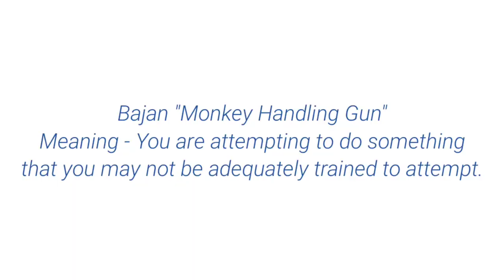The best snorkeling in Barbados, Cheap & easy to access. Turtles & reef life. Folkstone Marine Park.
The best snorkeling in Barbados can be found at Folkstone Marine Park in Holetown, ST. James Barbados, Cheap & easy to access. No boat needed even though we used our handy dandy inflatable intex seahawk 3. All you need is some flippers and a snorkel mask. No need to pay for a catamaran. This option is easy on the pockets. Here you will see Turtles & reef life loads of tropical fish. Folkstone Marine Park is definitely a place to visit. The shop at Folkstone also sells snorkel gear at affordable prices too. Only open on the weekday though.

Let us know if you have been to Folkstone to snorkel, share your experience.

Comment bajanlove in the comments section for a shout out in our next video

To learn more about Barbados visit:
Barbados Today Travel

This channel will inspire you to live your best life through our crazy challenges and adventuring through our beautiful island Barbados.

v=sBh1Xt7kSCg&list=PLoHZqFmYL4Hm_yLdbSnOrND5XrQnkKZDq